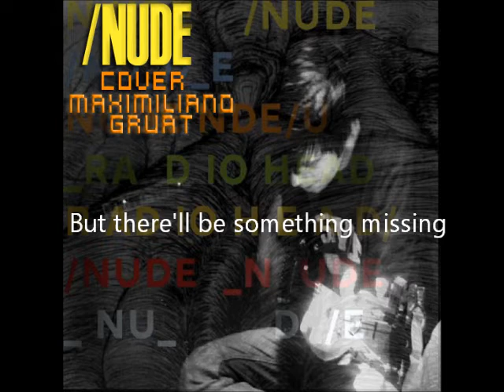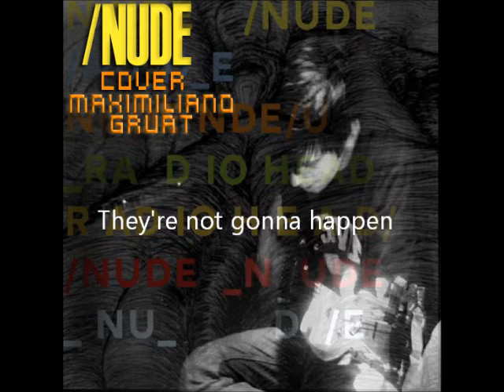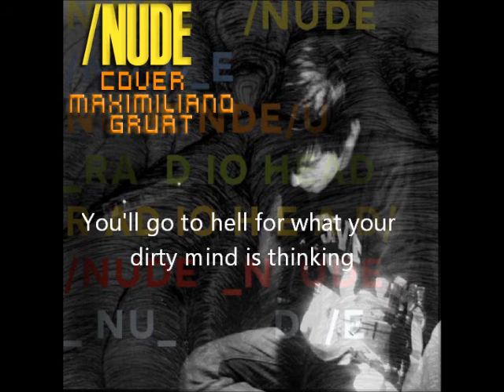MAXIMILIANO GRUAT | Nude (Cover-Radiohead) + Lyrics.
Maximiliano Gruat
Cover de Radiohead "NUDE"

Lyrics ''Nude''

Don't get any big ideas
They're not gonna happen

You paint yourself white
And fill up with noise
But there'll be something missing

Now that you've found it, it's gone
Now that you feel it, you don't
You've gone off the rails

So don't get any big ideas

You'll go to hell for what your dirty mind is thinking